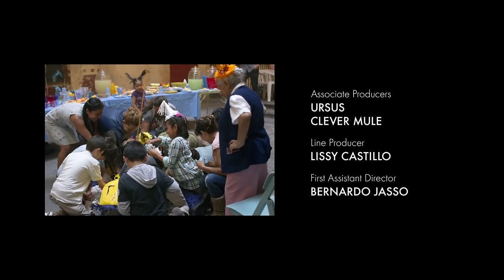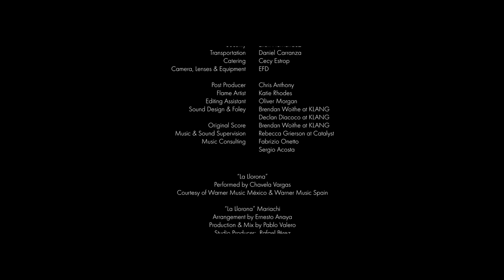'La Madre Buena' - International Award-Winning Short Film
La Madre Buena (The Good Mother) is the multi award-winning short film featuring a Donald Trump piñata. The topical tale features a strong Mexican mother torn between her politics and pleasing her only son’s request – to have a Donald Trump piñata for his birthday party.